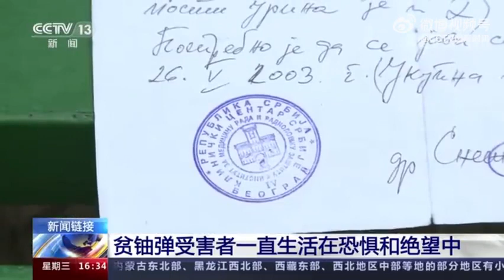几年前（2017年），总台记者曾在塞尔维亚寻访到了不少当年的#贫铀弹受害者#，他们多年来生活在恐惧和绝望之中。目前，一个代表3000名贫铀弹受害者的国际律师团队已经对北约提起诉讼。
几年前2017年，